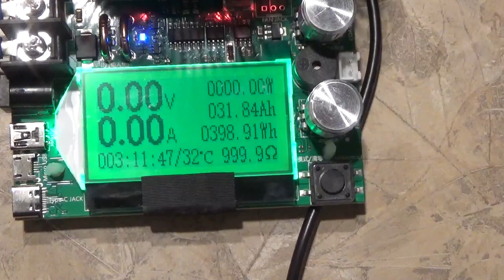Eco-Worthy 12v/30Ah Battery Punching Above It's Weight.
After the disappointment from the SuperLee battery it's nice to get one that actually has MORE Amp Hours than it's rated capacity. This battery really punches above it's weight.